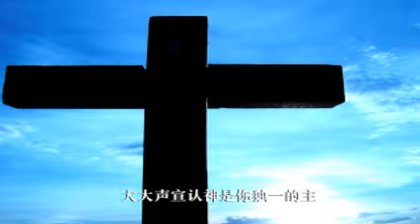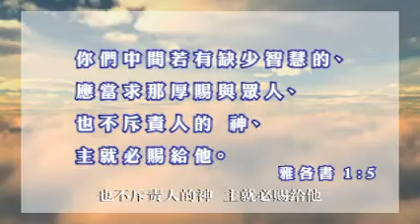遵行神吩咐《每日與主同行》（粵語）169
心懷二意的人，以雙重人格生活，好像患上屬靈精神分裂症般，是據有破壞性，也使內心不穩妥。有出路嗎？
經文：雅一5
講員：鍾志廣牧師
影片來源：和諧頻道